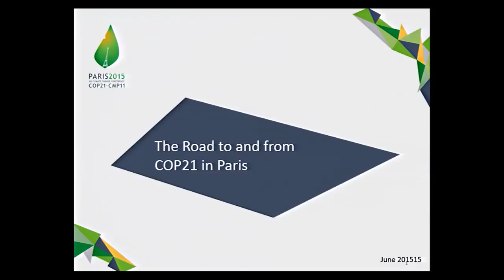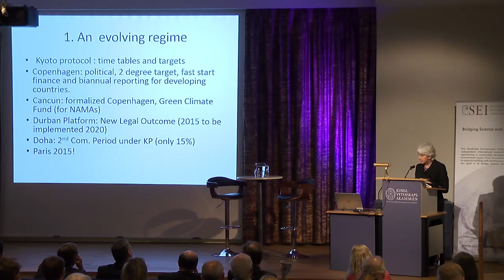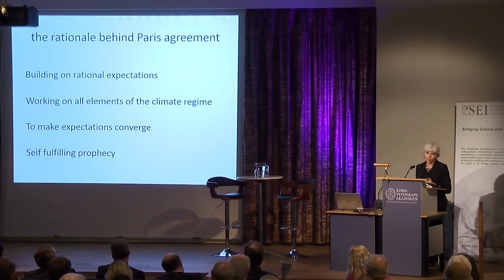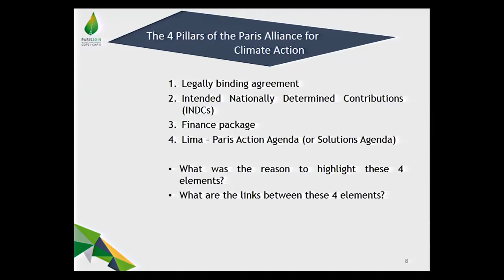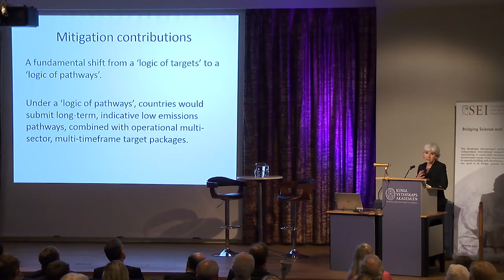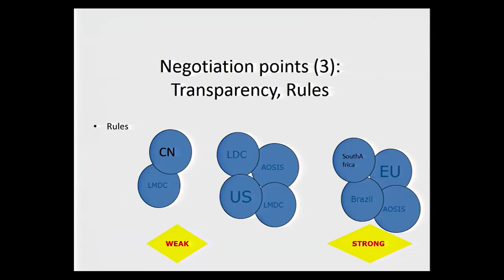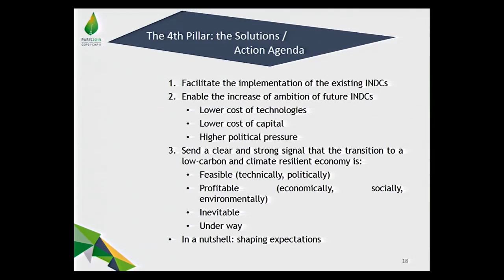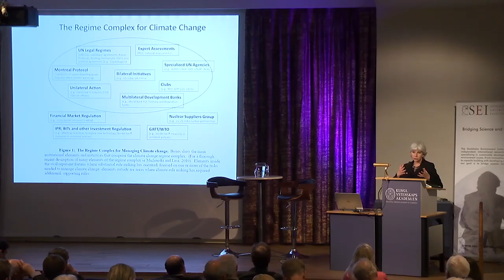2015 Gordon Goodman lecture with Prof Laurence Tubiana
SEI and the Royal Swedish Academy of Sciences are proud to present the Gordon Goodman Memorial Lecture 2015, "The Road to Paris: A decisive year year for the Climate Negotiations" featuring Professor Laurence Tubiana, Chief Negotiator and French Ambassador for the climate negotiations.